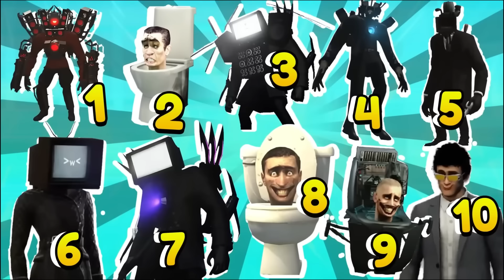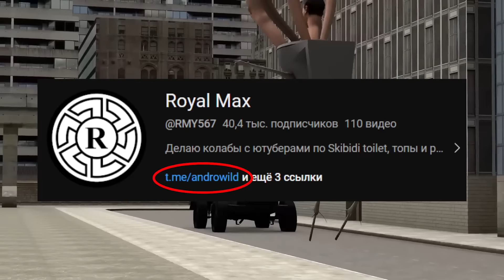Как Получить МИЛЛИОН ЧИПОВ в Туалет Файт! СЕКРЕТНЫЙ СПОСОБ Toilet Fight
DIPPER_VANTUS - Скин Вантузмена
CAMERA - 5000 чипов.
SHURIKAGENT - 3000 чипов.
WORLD - 2000 чипов.
RAZO - 2000 чипов.
MAGA - 2000 чипов.
ZENGI - 2000 чипов.
SKIBIDI - 2000 чипов.
ROBZI - 5000 чипов. (будет доступен после обновы)
ARM - 2000 чипов. (будет доступен после обновы)
BIGTVMAN - Большой ТВ Мен (с 5 телевизорами)
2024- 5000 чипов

Список будет обновляться каждый раз когда будем добавлять новые промо!

Тойлет Файт — 100к чипов в час! способ фарма чипов
как получить 1 миллион чипов в игре туалет файт! самый секретный способ | toilet fight

как получить чипы? как получить много чипов? способ фарма чипов туалет файт
как получить кучу чипов в туалет файт | фарм чипов toilet fight | как получить чипы